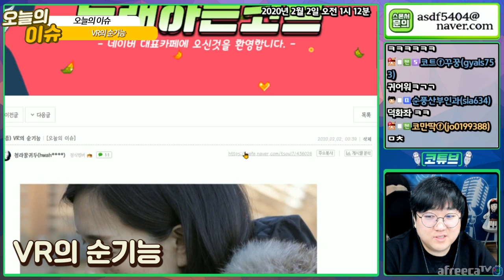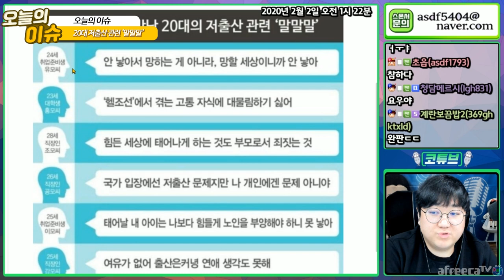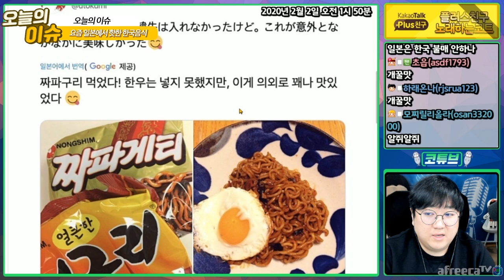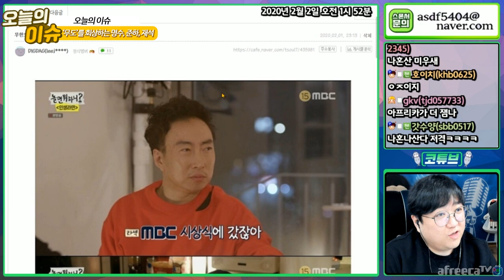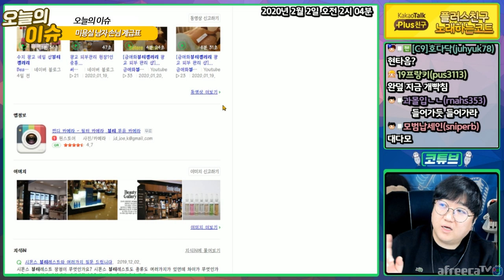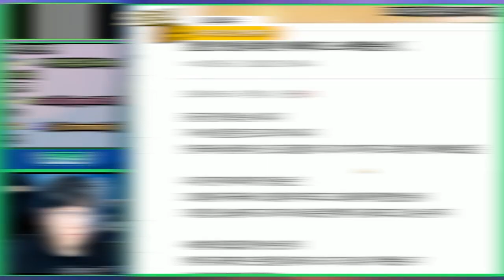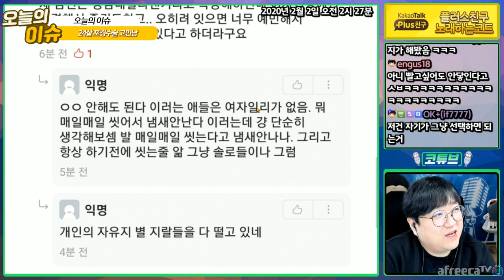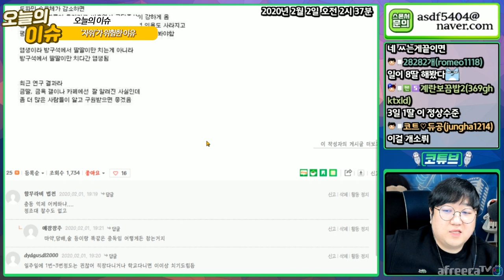🐶 한주간의 개그튼소식 [2월 1주차] 1부 🐶 [노래하는코트]